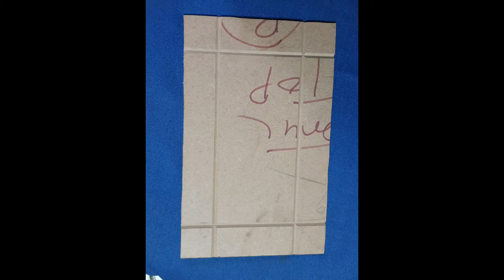MDF V Grooving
MDF box making for Jwellary box , other types of box.